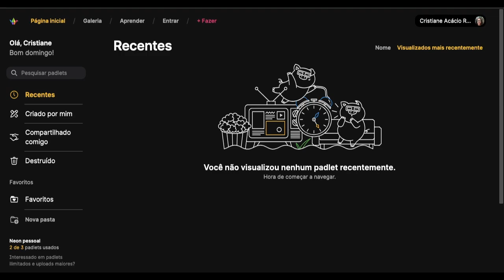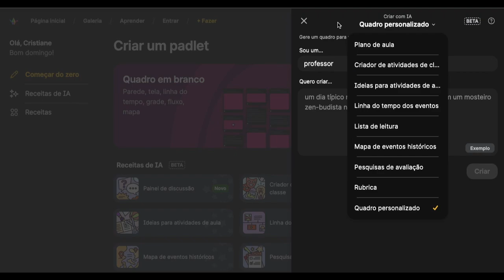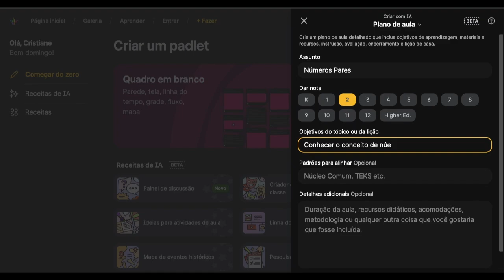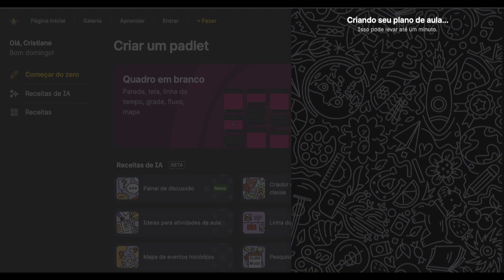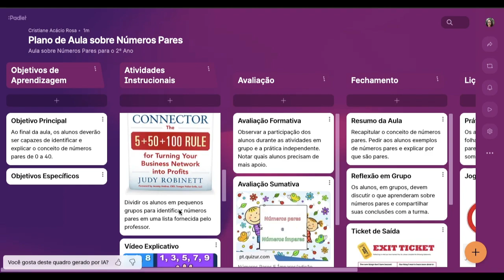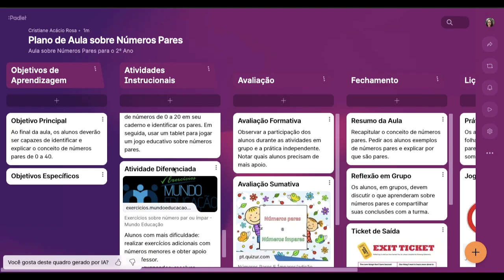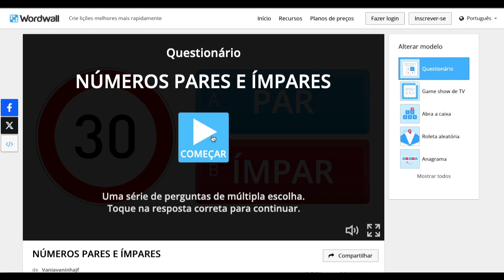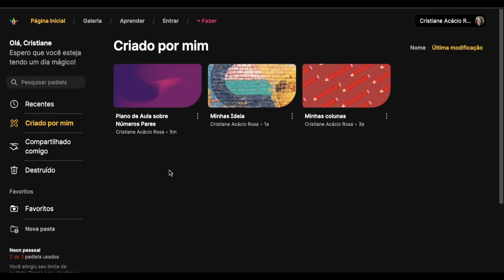Como criar plano de aula com ajuda da Inteligência Artifical | Padlet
Com certeza você já testou alguma ferramenta de Inteligência Artificial para criar plano de aula. Eu também. Mas aí eu testei a Inteligência Artificial do Padlet para criar um plano de aula e gostei muito. Ela é a melhor de todas? Não sei, só sei que chamou minha atenção e eu vim aqui compartilhar com vocês. Usar Inteligência Artificial para criar plano de aula é uma mão na roda. É claro que você vai precisar fazer alguns ajustes para adequar esse plano de aula as suas necessidades e realidade. O que todo professor mais gosta é de economizar tempo não é mesmo. Com o Padlet você vai criar um plano de aula num formato um pouco diferente que eu achei super legal. Chega daqueles planos de aula com formato tradicional. Por falar em tradicional, nesse vídeo eu cutuco duas grandes polêmicas na Educação. Se você captou as duas, deixa nos comentários tá bom kkkkkk. Voltando ao assunto principal desse vídeo, quer aprender como criar plano de aula com ajuda da Inteligência Artificial do Padlet? Assista!

O Padlet é uma ferramenta que permite criar quadros virtuais para organizar a rotina de trabalho, estudos ou de projetos pessoais. O recurso possui diversos modelos de quadros para criar cronogramas, que podem ser compartilhados com outros usuários e que facilita visualizar as tarefas em equipes de trabalho ou por instituições de ensino. Fonte: Techtudo

Que tal conhecer meu conteúdo em outros lugares desse mundo chamado internet?

SOBRE O CANAL:
Olá, eu sou a Cris e esse é o nosso canal. Estou aqui para te ajudar no uso de tecnologias digitais para uso na educação. Ferramentas Digitais são ótimas aliadas para inovação na educação. Ensino e aprendizagem serão facilitados e ficaram mais praserosos. Eu sei professor que esse processo de aprendizagem e apropriação do uso das tecnologias digitais muitas vezes pode não ser tranquilo, mas estou aqui para te ajudar da forma mais acolhedora possível. Seu repertório de recursos educativos nunca mais será o mesmo.